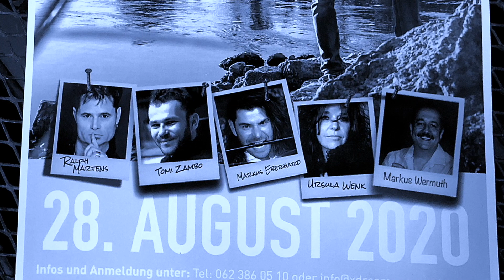Martens-Band - Ke Bärge versetze ENERGY PARK 2020 Vogel Imitator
Martens-Band "Ke Bärge versetze" & "Der Vogel-Imitator" LIVE 2020 Ralph Martens, Ursula Wenk, Tomi Zambo, Markus Eberhard & Markus Wermuth "CHRUT & CHABIS" Mundart-Eintopf @ ENERGY PARK LAUPERSDORF, 28. August 2020 -  P. CASSO MOVIE Peter Scheidegger SWITZERLAND ( 6 MIN.)